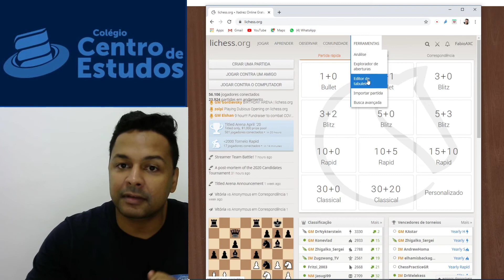31- Mate de Rei e Dama X Rei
Técnica de dar xeque-mate de Rei e Dama contra Rei!